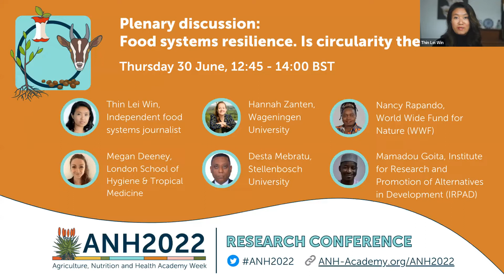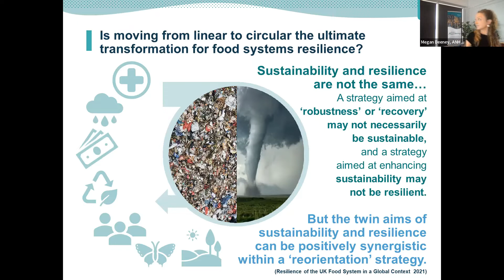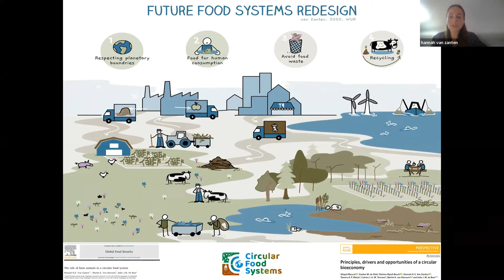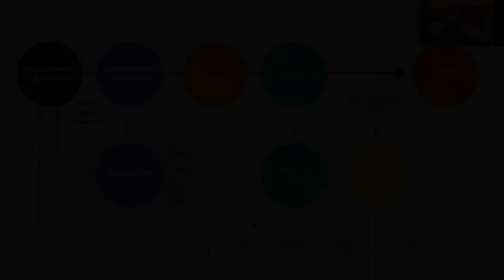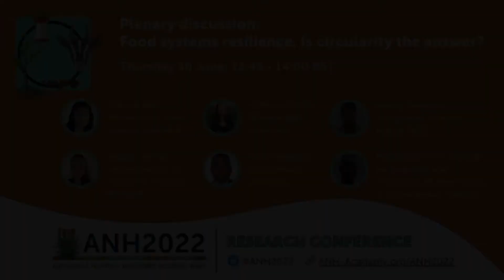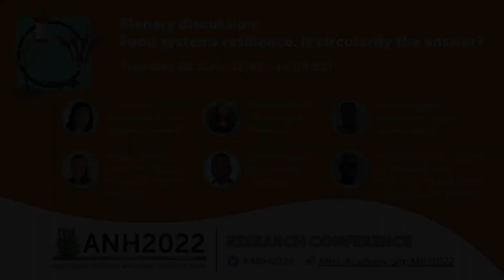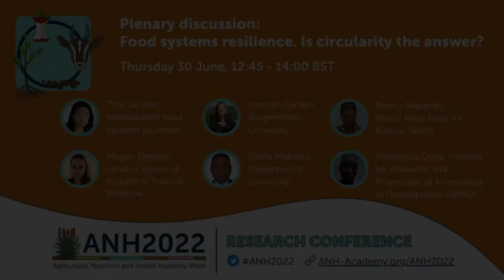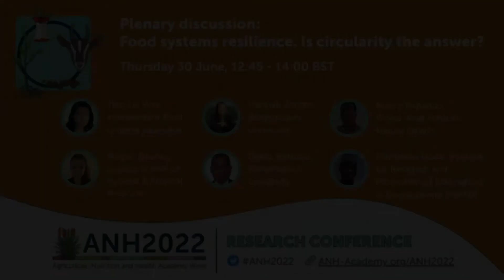ANH2022 Plenary Discussion: Food Systems Resilience: Is circularity the answer?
Watch the recording of the ANH2022 Plenary Discussion on Food Systems Resilience: Is Circularity the Answer? More information on ANH2022 can be found on our